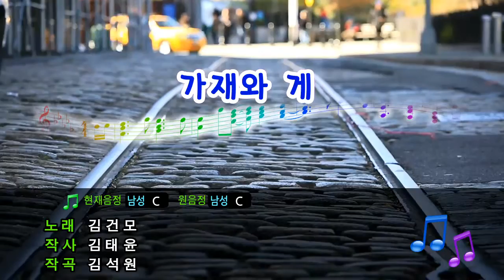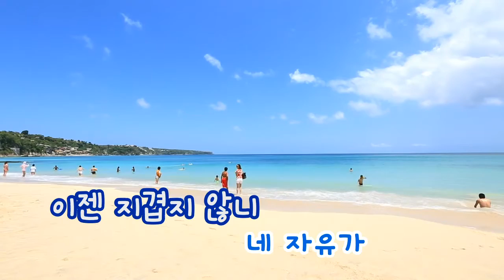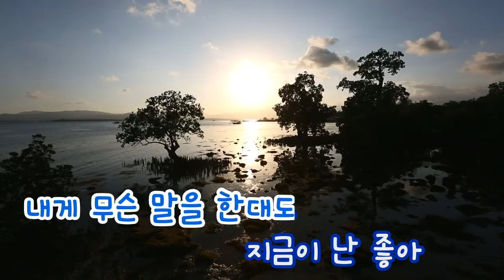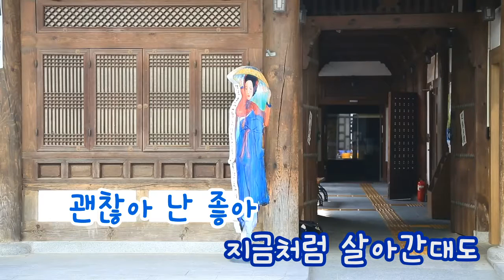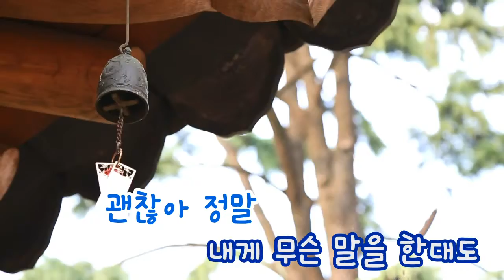[TJ노래방] 가재와 게 - 김건모 / TJ Karaoke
Crayfish And Crab - Kim Gun Mo -- TJ Karaoke Song NO. 4304
가재와 게 - 김건모 -- TJ노래방 곡번호 4304

▶ ZillerSong Mobile : Android/IOS
▶ K-POP STAR Global Package : Android/IOS
▶ TJ TV Karaoke (Korean ONLY) : KT OllehTV , LG U+TV, SK BTV